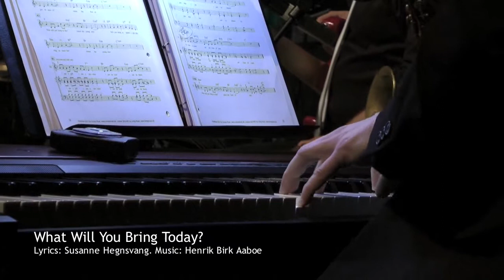14 What Will You Bring Today?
"Waters -- Drop By Drop". The Concerts, March 2013 in Bjerringbro, Denmark

"Waters -- Drop By Drop" is a piece of music consisting of 16 songs all created in the spirit of charity. All economic surplus from selling the DVD and sheet music are used for water projects where ever it may benefit the environment and people around the world.
or contact the composer and initiator Henrik Birk Aaboe
Living Music was founded in February 2013 with the "Waters -- Drop By Drop" Concerts as the first important event. All composers and songwriters around the world are more than welcome to contributing with music pieces.

Soloists:
Soprano -- Nicoline Siff Møller
Tenor -- Jesper Lundgaard

Musicians:
Piano -- Niels Rahbech
Keyboards -- Søren Graversen
Percussion -- Henriette Krogh
Percussion -- Jesper Falch
Bass -- Allan Nagel
Guitars -- Jens Kokholm
Saxophones -- Jan Kaspersen

Choirs:
Spicy Voices
Grundfoskoret
Choice of Voices
Voicebox

Music conducted by Henrik Birk Aaboe
Lyrics by Susanne Hegnsvang & Henrik Birk Aaboe
*except for "Song Of The Whale" composed by Daniel Hegnsvang
Music arranged by Henrik Birk Aaboe

Live Sound Engineer -- Johs Stærk
Light Engineer -- Mia Stærk & Johs Stærk
Sound & Light provided by Thomas Vestergaard, Lydkraft PA Udlejning
Video recorded and edited by Janus Wejdling, Janus Film
DVD Sound recorded and mixed by Henrik Birk Aaboe